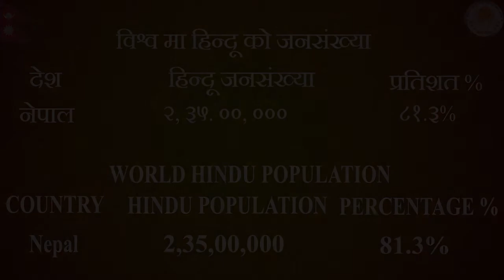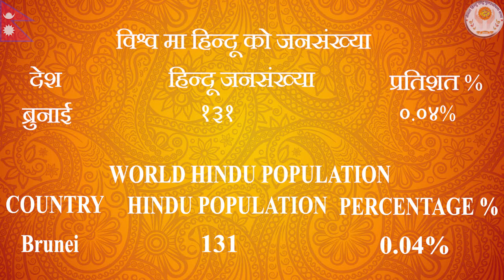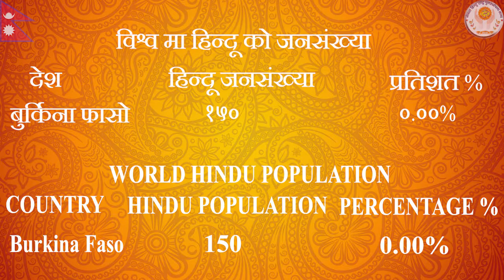विश्व मा हिन्दू को जनसंख्या | हिन्दु धर्म | NHRPM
नेपाल हिन्दुराष्ट्र पुनः स्थापना मन्च संस्थापक अध्यक्ष ई बिष्णु प्रसाद बराल |
नेपाल हिन्दुराष्ट्र पुनः स्थापना गरौ विश्वमा नेपाल को पहिचान सहितको राष्ट्रिय अस्तित्व कायम गरौ। नेपाल हिन्दुराष्ट्र पुनः स्थापना मन्च केन्द्रीय कार्यालय दिल्ली प्रवास स्थापक अध्यक्ष ई बिष्णु प्रसाद बराल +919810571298,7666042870‌।पुर्बिय सभ्यता बिश्वकै सुसम्मपन्न र जेठो सभ्यता हो। सनातन हिन्दू दर्सनमा आधारित पुर्बिय सभ्यताको उद्गम स्थल सम्पुर्ण देविदेबताको वास स्थान नेपाल परापुर्व कालदेखि  हिन्दु धर्मावलम्बी तथा बौद्ध मार्गि हरुको पवित्र तीर्थ भुमि हो  कुल जनसंख्या 94:/:ॐकार परिवार अन्तर्गत सनातन हिन्दु धर्मावलम्बी हुन ‌दक्षीण  एसियाकै जेठो राष्ट्र इतिहासमा अपराजित बिर नेपाली गोर्खालीको नामले परिचित राष्ट्र नेपाल आज  बिदेसी को कृडास्थल बन्नपुगेको छ। आज नेपाल नरहने अवस्था सम्म पुगि सकेको छ। बिग्त तिन दशक देखिको घटनाले आज सम्म आइपुग्दा देशमा विदेशी हरुको वर्चस्व बढि रहेको सडयन्त्र देखिएको छ आपसी सद्भाव भातृत्व माथि राजनिति गरि हाथहतियार प्रदान समाज असान्ती र दुन्द्धको माध्यमबाट देशलाइ बिख्नडन गर्न सम्म को आवाज लाइ स्थापित गरिसकेका छन।२०६२/६३सालको अनमदोलन कथित माओवादी अन्दोलन कहि कतै नउठेको माग धर्मनिरपेक्षता नेपाल को संबिधान मा थोपरिएकोछ। धर्म निरपेक्षता को आडमा आज हामी बिचको एकता भातृत्व  नष्ट गर्दै हाम्रो हाम्रो राष्ट्रियता  खत्म पारिदैछ।बिश्वको सबै राष्टको आफ्नो अलगै पहिचानहुनु पर्छ । नेपाल विश्व को एकमात्र सनातन हिन्दु राष्ट्र थियो ।यो हाम्रो पहिचान मेटाउन त्तकाल सबिधान सभा सदस्यहरु क्रियाशील राजनीतिक दल हरुलाइ कसैले अधिकार दिएको थिएनन,आज नेपाल आमा र तमाम नेपाली जनता हरु माथि धोका भएको छ। हिन्दुत्वको रक्षा को रक्षा गर्ने भनेका हरु पनि अधिकतम खसि बोका जसरी बिक्री भइसका तपाइ हामी लाइ जगजाहिर नै छ।देश बिषम प्रस्तीथिमा गुज्रिरहेको छ। यस बाट मुक्ति दिन कुनै राजनीतिक दल भन्दा पनि सबै राजनीतिक दल लाइ  घचघच्याउन सक्ने क्षमता वान नैतिक्तवान नेतृत्व भएको गैरराजनीतिक संस्था को  आजको आवश्यकता हो।यसै  विषयलाई मध्यनजर गरि नेपाल हिन्दुधर्म पुनः स्थापना  गरि नेपाल लाइ हिन्दुराष्ट्र पुनः स्थापना गराउने घोषणा गराउने महाअभियान सन्चालन गर्न लागि रहेको छु।यस अभियानमा सहभागी भइ हाम्रो राष्ट्रियता राष्ट्रिय पहिचान  तथा सनातन को संरक्षण विकास प्रक्रियामाहुन सहभागी हुन सम्पुर्ण युवा विद्यार्थी मजदुर किसान शिक्षित बर्गमा हार्दिक अपिल गर्दछौं।राष्ट्रको एक पहिचान अधिकार मा  सबै नागरिक समान भन्ने नाराको साथ सर्वधर्म सम्भावको सिदान्त अनुरुप सबै धर्ममाल्बीहरुको पनि उच्च सम्मान सहित आफ्नो धर्म मान्ने  अधिकार रक्षा गर्ने पुर्ण प्रतिबद्धता सहित यस अभियानलाई सहयोग गर्न बिन्रम आग्रह गर्दछु्।मानव जीवन  अमुल्य छ।यसको सही उपयोग गरी , मानवीय समाजमा  सुसंस्कार बिकास निरन्तरता को लागि योग्दान पुर्याउन सके मात्र जीवननको सार्थकता प्राप्त हुन्छ। जीवनमा गल्त सिद्धान्त संगतले त्रुटि पुर्ण निर्णयमा सहभागी हुन सकिन्छ।तर त्यसबाट सच्चिएर सत्यमा आएका धेरै उदाहरण हरु छन।जस्तै रत्नकार बाट वाल्मिकी, सम्राट अशोकको जिवनको परिवर्तन आदि सत्य मार्ग का प्राप्तका लागि  हाम्रा लागि सच्चिन आदर्श हुन सक्छन। आर्थिक लोभ लालसा र जिवनको  शासक बन्ने जीजीबिसाको कारण नेपाल को प्रमुख राजनीतिक दलको नेतित्व  तथा आदिर्ण सभासद मित्रहरुले  हाम्रो हिन्दुत्व बिक्री गरि संविधान बनाउनु भयो।आज तपाइ हरुलाइ सम्राट अशोकले जस्तै जीवनको दर्शन बदल्न महत्वपूर्ण अवसर आएको छ, तसर्थ यस महान अभियानमा  निस्वार्थ सहभागी भई एक्यवद्धता जनाइदिन हुन बिनम्र अनुरोध गर्दछौ।बिश्वको एकमात्र हिन्दुराष्ट्र पुनः स्थापना गर्न अब ढिलाइ नगरौ  अध्यारो लाइ उज्यालो पार्न बति जलाउनु नै पर्छ ।यस कार्यक्रम लाइ सहयोग गरेर नेपाल हिन्दुराष्ट्र पुनः स्थापना गराउन अभियान जुटन सबै मा अपिल गर्दछौं। नेपाल हिन्दुराष्ट्र पुनः स्थापना मन्च|
Establishment of the youth of the country, Growth of economics, Faster development country, Secure & safety of international Border with neighbor country, Agriculture Growth, upliftment of education system, Promote tourism systems, Reduce of tax from to 250% to 28% General Ratio of the world, Religious places will be diverted to tourism pattern, Growth of Horticulture, Generation of employment, Establishment of Industries, business to generate employment & economics growth, Rectification of foreign policy development of dialogue with counterpart country, etc.